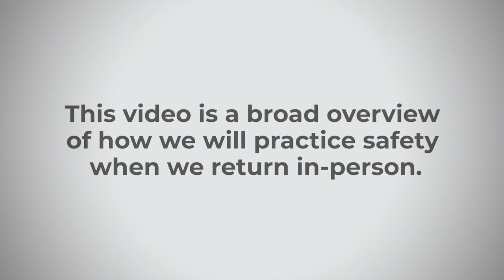Practicing Safety on NUSD Campuses (Elementary Version)